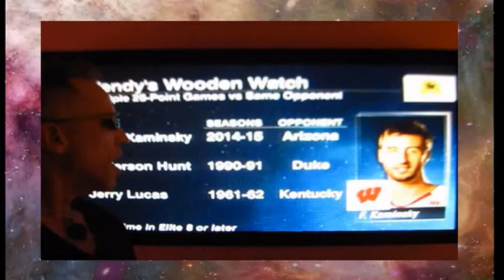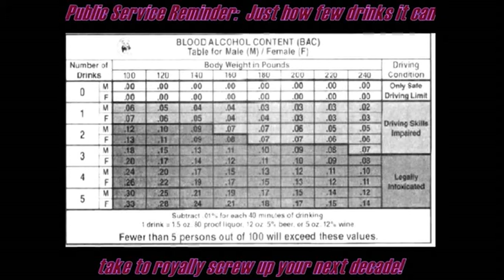2015 NCAA TOURNEY SWEET 16 & ELITE 8 RVWZ KENTUCKY WISCONSIN DUKE & MICHIGAN STATE YOUR F4!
The "OMSR" SHOW brings you GeN_5.0 and NCAA Div. 1, Men's BB and the Big Dance MARCHMADNESS ! This episode: Better late than never w/ the new interface of GEN 5.O!! (took long enough&^%$#). Reviews of Elite 8 w/ the foc us on Notre Dame vs Kentucky giving UK a run for their money - lucked out - and 'Zona again goes down to Wisconsin . . . but5 this year, the 'Zags are the better team w/ a real chance to continuar.

The musical intros/endtros theme this year is "Technoball", as opposed to technical - trying to put a positive spin on that otherwise, negative-sound in the game of BB.  So all the old-school, techno-tunes on file - including from a few video games (don't  laugh, some of these were kick-ass in the '90's and still are) - will be used,  including some "New Wave" era tunes y'all may have forgotten about, but this year there will be a heavy emphasis on D_TechnO-Wil-OthrilL_J and some fuzeshnz of some of the best and most uplifting techno ever produced in the last 15 years.

PS:  Since it has become a trend on YT to hide behind behind a thumbs down, providing total anonymity w/ NO RESPONSIBILITY, the "OMSR" says never again since the motivation for such actions are anonymous and dubious at best.  As part of the now GeN_4.0, we are going to open up the ratings but beware of thumbs down - these are mainly "OMSR" competitors or alum from the school who lost, or even Xs & Os whom has been exposed.  Man up - or woman - and post a comment . . . or not.  But, as a reminder, respect to the channel, WHICHEVER AND ALL, and to your fellow users, is a pre-requisite.  Therefore, all comments SUBJECT TO APPROVAL.  Criticisms w/o any intelligent argument will never make it.